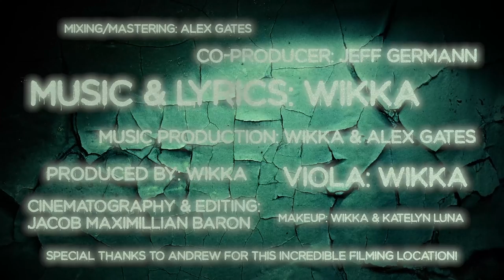SLUDGE (Official Music Video)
Music and Lyrics: Wikka
Directed by: Wikka
Music Production: Wikka & Alex Gates
Cinematography and Editing: Jacob Maximillian Baron
Makeup: Wikka & Katelyn Luna